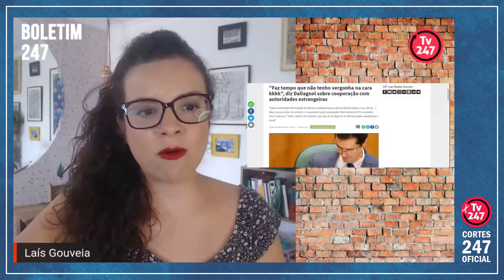NOVA MENSAGEM COMPLICA AINDA MAIS SITUAÇÃO DE DELTAN | Cortes 247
A jornalista Laís Gouveia, apresentadora do Boletim 247, fala sobre novos diálogos vazados da operação Lava Jato.